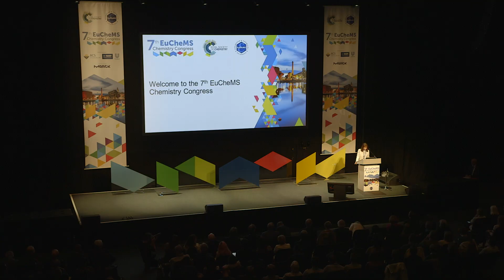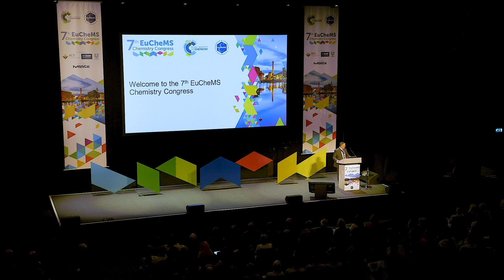Welcome to the 7th EuChemS Chemistry Congress!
The 7th EuCheMS Chemistry Congress has opened, in Liverpool, a city with a history, present and future rich in chemistry.

Highlights from our first day included the presentation of the inaugural EuChemS chemistry gold medal to Noel laureate Professor Ben Feringa - who gave the first plenary lecture, followed by Professor Dame Carol Robinson, president of the Royal Society of Chemistry.

We spoke to Carol and Ben, as well as chair of the congress scientific committee, Professor Bengt Nordén.

You can also see their full interviews on this channel and you can follow all the action from the congress on twitter and facebook EuChems2018.